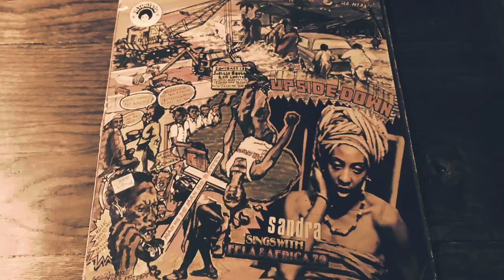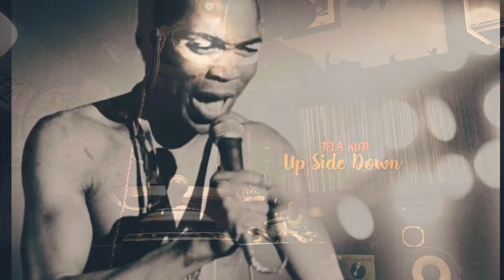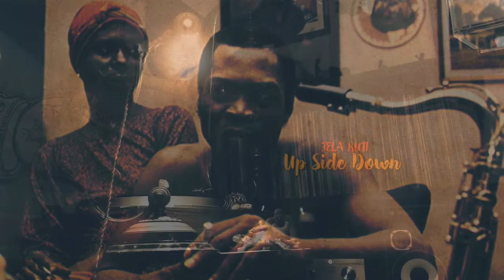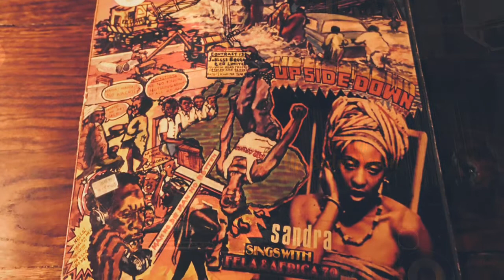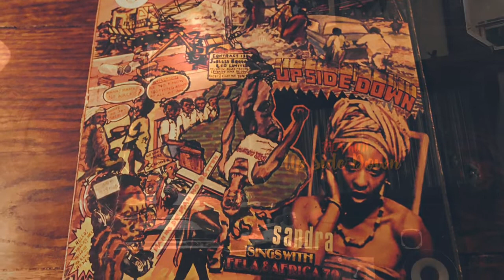FELA RANSOME-KUTI & The Afrika '70 -"Up Side Down" AFRO FUNK/RAREGROOVE アフロ・ファンク/レアグルーヴ(vinyl)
1940年代から1970年代の音楽が好きなんです。

今回は、フェラ・クティのUp Side Downです。

フェラ・クティはナイジェリア出身のミュージシャン、黒人解放運動家。サックス、ピアノ、ヴォーカルと多彩な技術を誇るマルチミュージシャンで、アフロビートの創始者。「Black President」と呼ばれる場合もある。(ウィキペディアより)
この曲は、76年にリリースされたアルバム『Up Side Down』より、アフロ・ビートと熱いヴォーカルがたまらないアフロ・ファンクです。